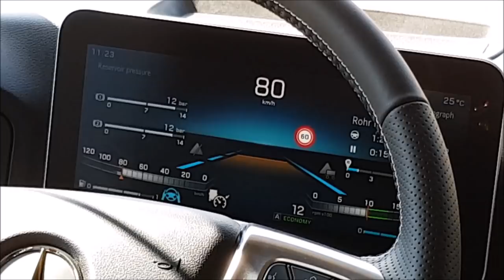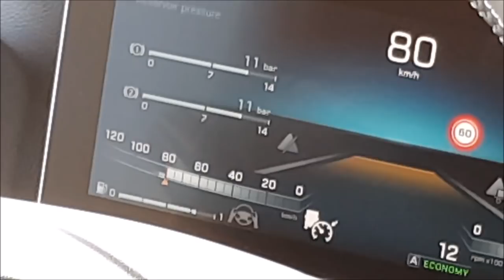TTMtv Vlog #101 - Driving the new Actros 2018 (without mirrors!)